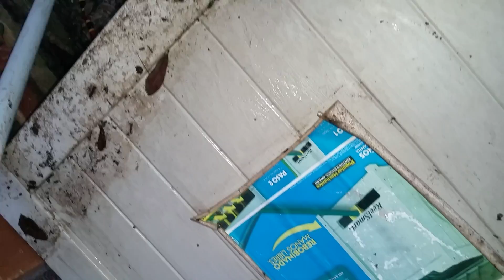Catching a coral snake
Catching a coral snake without killing it.